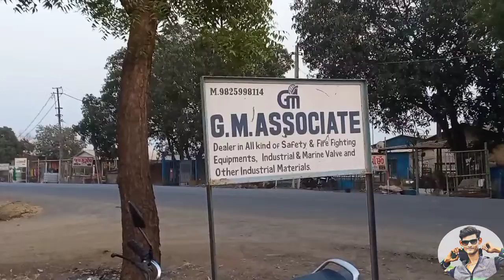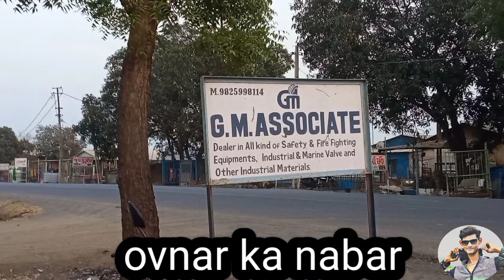Alang market ka tools | अलंग के टूल्स | અંલગ માર્કેટ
दोस्तों  स्वागत है आप सभी का..
मेरी youtube channel अलंग व्लोग मे..
तो आप को कोय भी अलंग के बिजनस से रीलेटिवा काम हों.
तो आप मुजे कॉल करसोतेहो..

.. मेरा नाम है( laljikudecha ) मेरा contect no.. 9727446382 कॉल
Onli for 9pm se 8am
आप को अलंग se ब्याहोत् कुश मिलजायेगा आपको 1₹ se लेकर्  1   सीजे मिलजायेगा

Alang, alang shipyard, alang market, alang sosiya, shipyard, farnicsar, sofa, badshit,